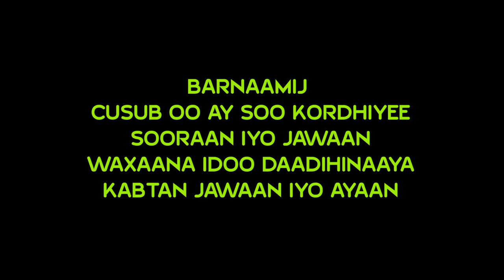SOORAAN IYO JAWAAN BARNAAMIJKII CUSBAA 2018